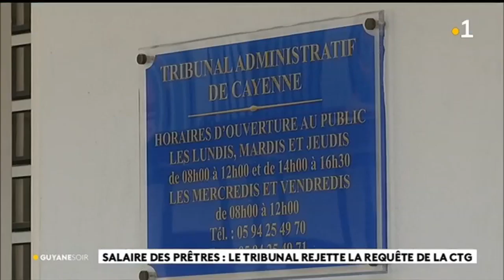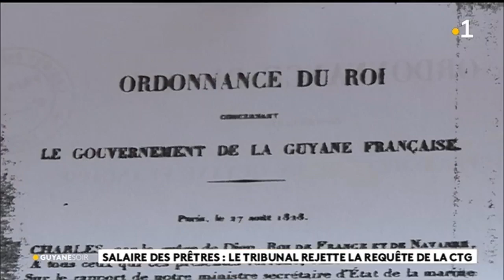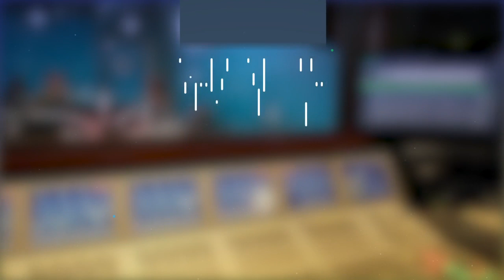Salaire des prêtres : le tribunal rejette la requête de la CTG